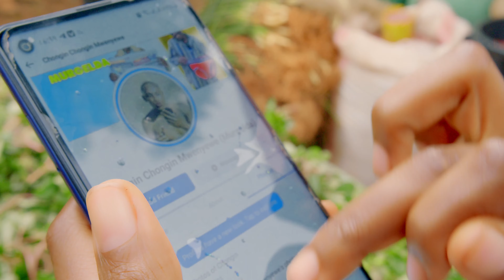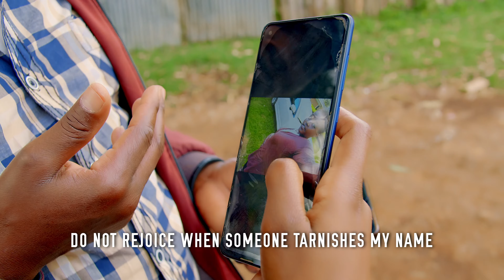Ameboiboenchi by Shirlyne Mercy (Official 4K Music Video) Sms "SKIZA 6386879" to 811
Ameboiboenchi by Shirlyne Mercy is a Kalenjin gospel song that talks about Not rejoicing when people tarnish others in your presence because  when you walk away they will tarnish your name as well. Be blessed.
Audio: Gardens Production
Video: @LayonMedia
Directed by Wizly Wizboy